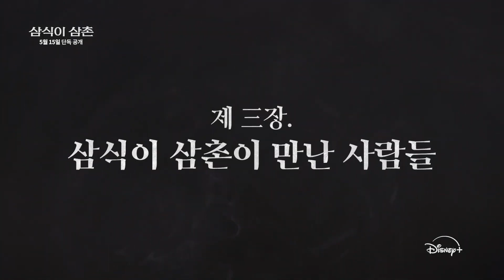[삼식이 삼촌] 바이블 영상: 송강호, 변요한, 이규형, 진기주: 2024.05: Uncle SamSik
"제가 다 드릴 수 있습니다"

혼돈의 시대, 꿈과 욕망, 성공을 부르는 이름

혼돈의 1960년 대한민국, 전쟁 중에도 하루 세끼를 반드시 먹인다는 삼식이 삼촌과 모두가 잘 먹고 잘 사는 나라를 만들고자 했던 엘리트 청년 김산이 만나 함께 꿈을 이루고자 하는 뜨거운 이야기
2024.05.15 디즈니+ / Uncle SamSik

제작사: 슬링샷스튜디오
연출, 극본: 신연식
출연: 송강호, 변요한, 이규형, 진기주, 서현우, 유재명, 오승훈, 주진모, 티파니영
Song Kang-ho, Byun Yo-Han, TIFFANY YOUNG(SNSD)